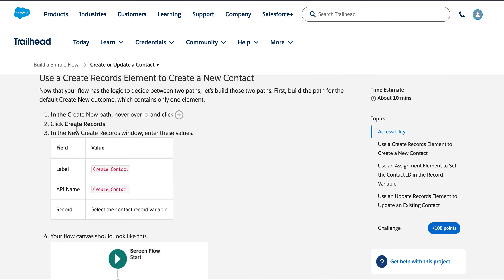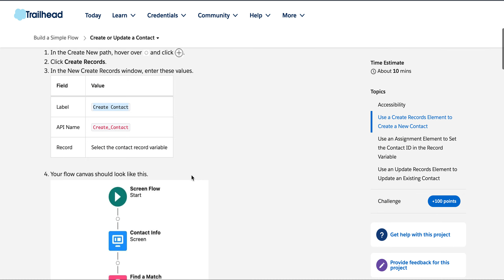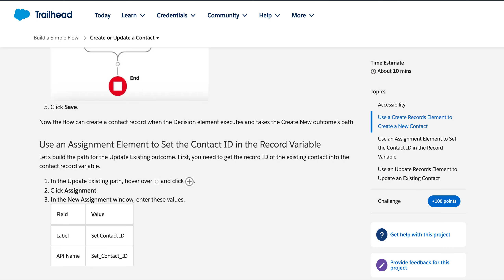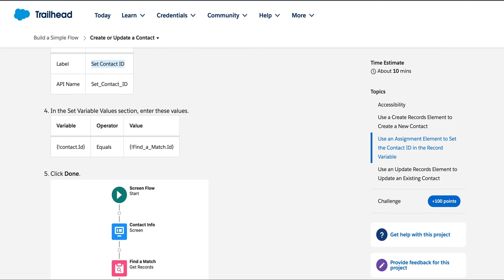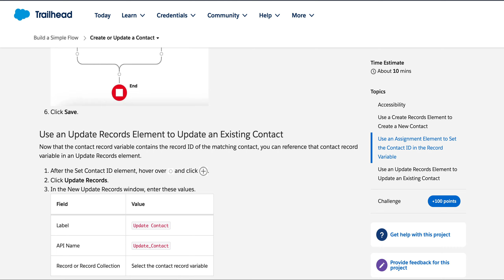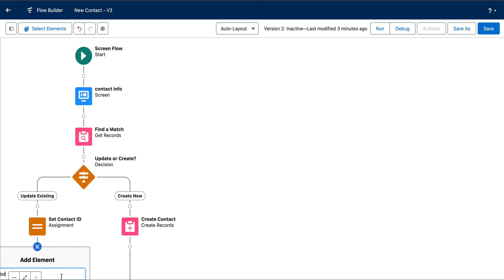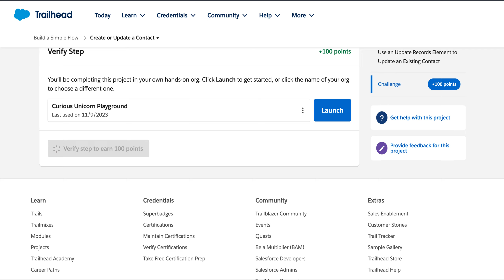Create or Update a Contact(project)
Create or Update a Contact/Build a Simple Flow